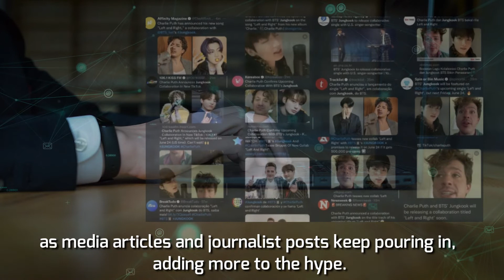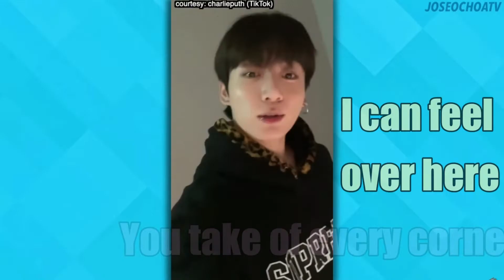BTS' Jungkook First Solo Collab with Charlie Puth - 찰리 푸스(Charlie Puth) X 방탄소년단 정국(Jungkook Of BTS)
Charlie Puth has announced that his new single Left and Right is a feature with Jungkook. Jungkook's first solo collab will be released on June 24th. As soon as it was confirmed, the social media and fans went into a frenzy as it was one of the most anticipated collaborations.